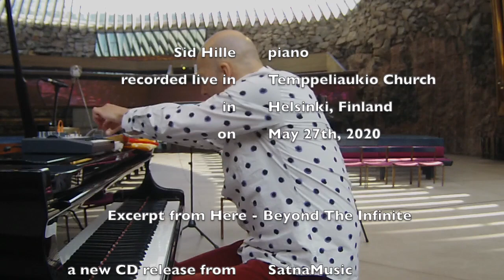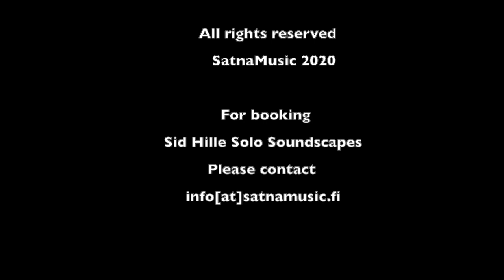Sid Hille performs Gratitude / Excerpt from Here - Beyond The Infinite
to download 'Here - Beyond The Infinite'

Sid Hille has performed solo piano improvisations in Helsinki's famous Temppeliaukio Church on a weekly basis since 2002. On September 23rd, 2020 he played there for the 500th time.
To celebrate this occasion SatnaMusic released 'Here - Beyond The Infinite' (SatnaMusic CD 201), an album of wonderful soundscapes, that was recorded live in concert on May 27th, 2020.
At that time the church was empty due to the corona pandemic restrictions. Hille continued playing his weekly concerts, live streaming them as the 'Empty Church Concerts' series to a worldwide audience on SatnaMusic's Facebook site.

After recording the concert you are watching here (the 'Empty Church Concert XI'), Hille continued working on the recording, adding various instruments in the studio.

On 'Here - Beyond The Infinite' you will hear (additional to the piano) a theremin, a melodica, various classic synthesizers, such as the Oberheim OBXa and the Korg MS 20, the mellotron (as in the beginning of this video clip) and a Fender Rhodes electric piano (as you hear just now in the background).
'Here - Beyond The Infinite' will be available on CD and for download on Sid Hille's bandcamp (release date September 23rd, 2020)
Also the original 'Empty Church Concert' (without any additional sounds) can be downloaded there as of today.